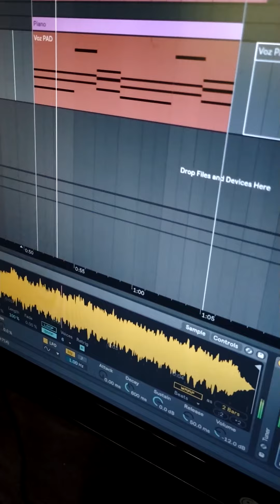Como criar um Drop | How to make a Drop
Worlds Aligned disponível em todas as plataformas digitais | Worlds Aligned available in all streaming services